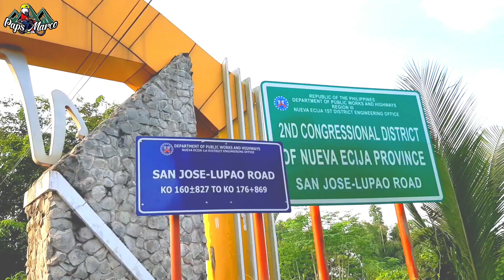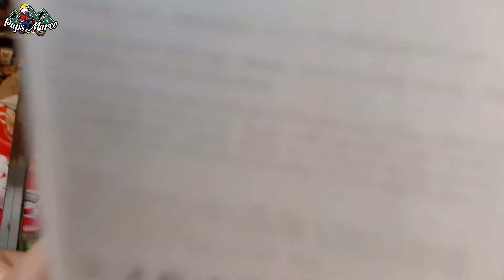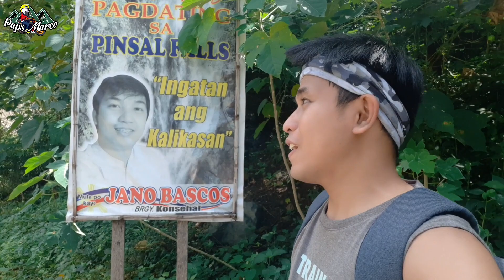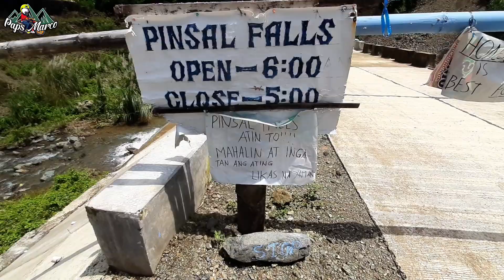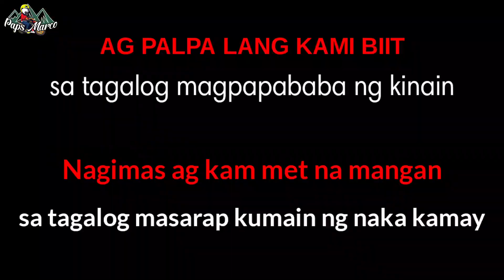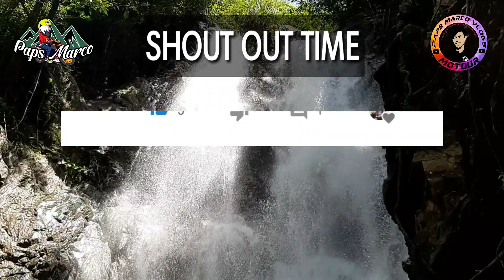PARADISE in LUPAO, NUEVA ECIJA | Pinsal Falls PHILIPPINES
First time ko itong napuntahan super ganda at super lamig nitong falls na ito.